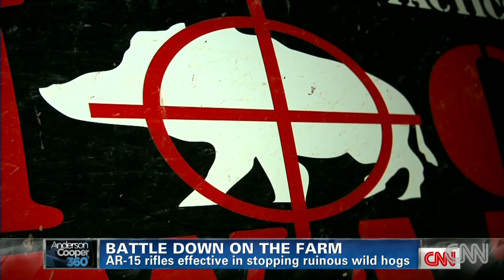AR-15 rifles to protect crops from hogs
Victor Blackwell introduces the owner of Hog Swat and shows what some call a practical use for the AR-15 rifle.